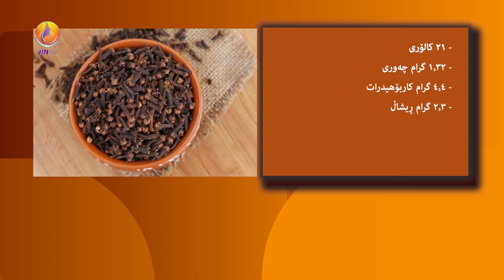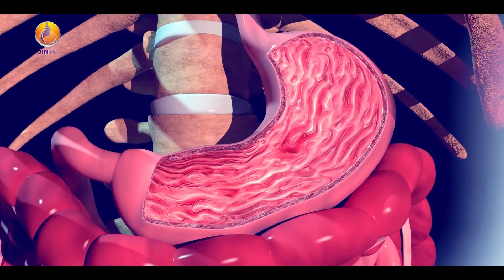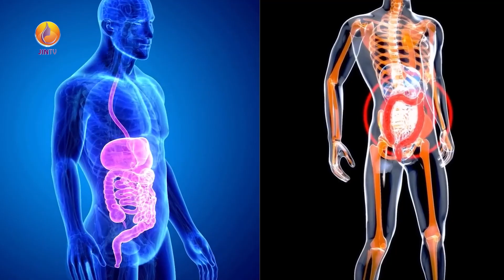لەم ڕاپۆرتەدا زانیاری دەربارەی سوودە گرنگەکانی مێخەک بۆ تەندروستی بزانە